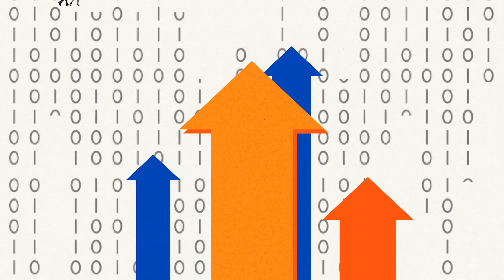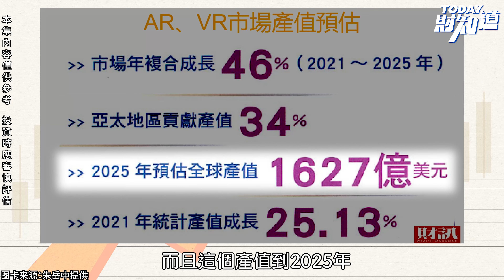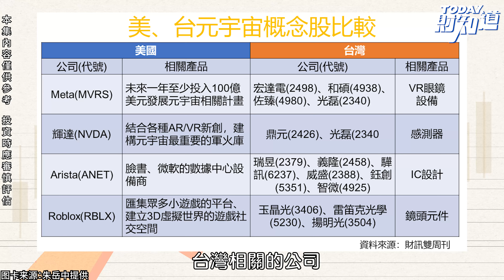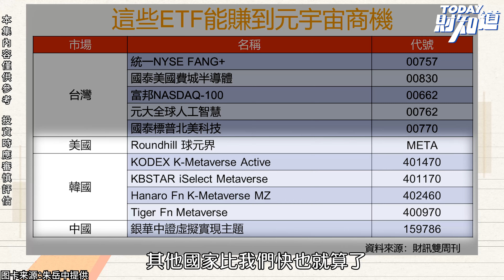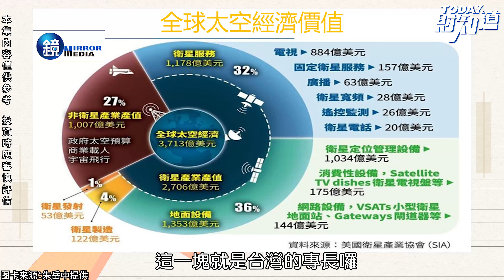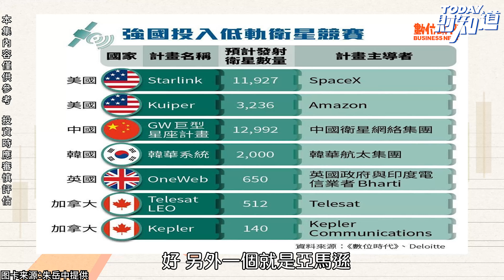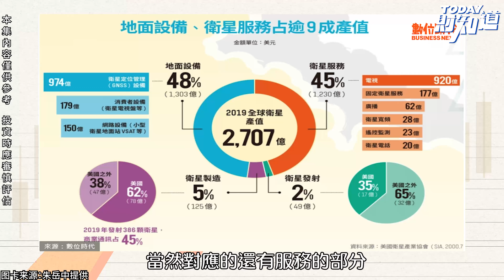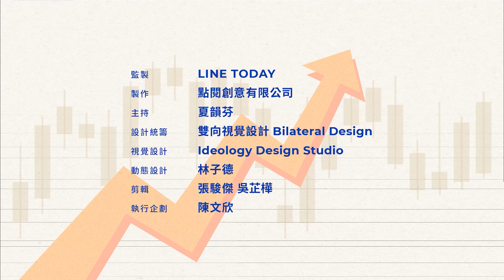元宇宙熱潮還能繼續？追蹤兩個觀察指標 | TODAY財知道 | LINE TODAY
本集重點：
一、網路發展進入元宇宙 搞不懂就去看電影吧
二、搶攻元宇宙概念股 台灣美國各有所長
三、元宇宙熱潮還能維持？台美兩指標追蹤觀察
四、搶商機搶到太空去 低軌道衛星炙手可熱
五、從天上飛的到地面設備 台灣都能搶到太空商機